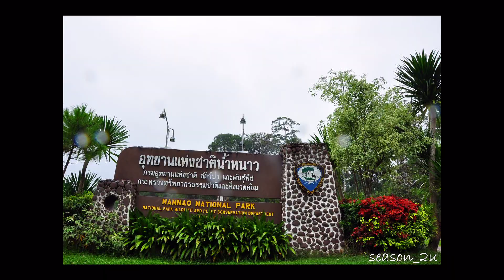Am27/30 ครูasean's trip @ KhaoKho, Phetchabun